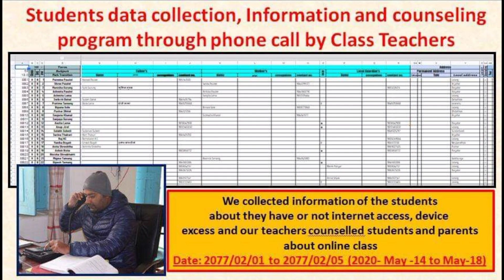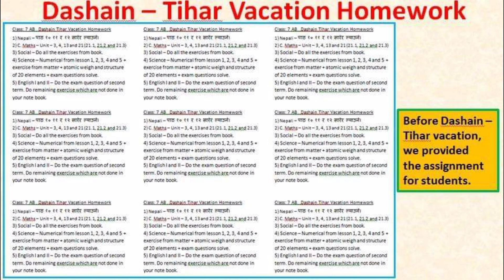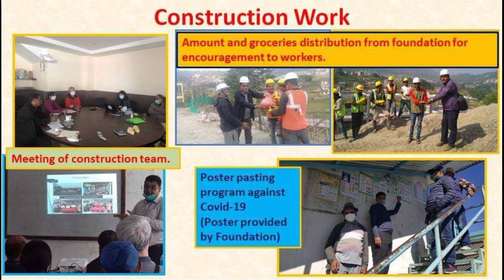कोभिड - 19 मा पृथ्वीनारायण मा. बि. द्वारा संचालित शैक्षिक गतिविधि | Prithibinarayan Secondary School